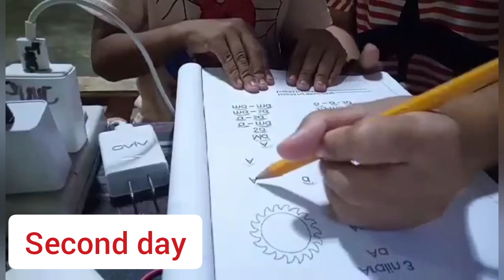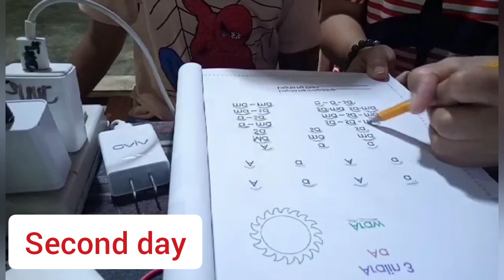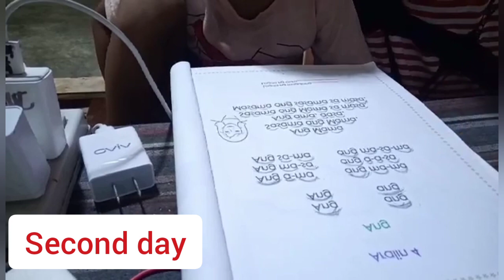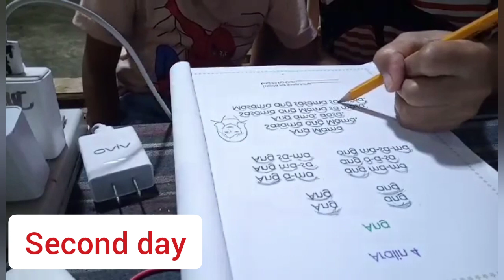My Son Practices his Reading in Filipino//JHULS VLOG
Unang pagbasa ni Gabrielle sa Grade 1.Ang hirap maging guro sa sarili mong anak,sipag at tiyaga lang para maturuan sya magbasa.Enjoy watching and thank you.